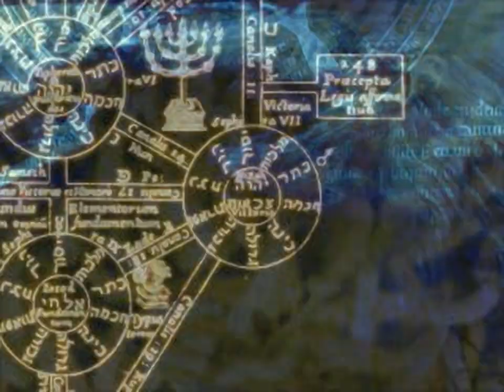Koudelka - all videos for the Playstation 1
00:00 - SC00.STR
01:35 - SC01.STR
04:26 - SC02.STR
05:10 - SC03.STR
05:31 - SC04.STR
05:56 - SC05.STR
06:56 - SC06.STR
08:13 - SC07.STR
09:00 - SC08.STR
09:30 - SC09.STR
10:47 - SC10.STR
14:24 - SC11.STR
16:01 - SC12.STR
16:15 - SC13.STR
16:42 - SC14.STR
17:36 - SC15.STR
18:23 - SC16.STR
19:29 - SC17.STR
19:49 - SC18.STR
20:28 - SC19.STR
22:14 - SC20.STR